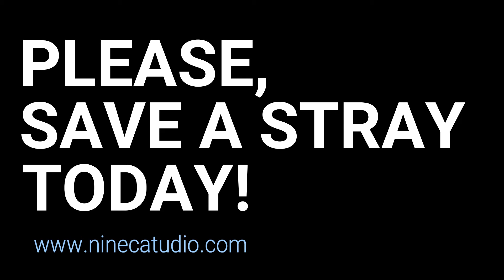Cats Privacy Policy Update (Kitten Cat Privacy)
The Only Miracle Pure Breed Stray Kitten Cat
Everyone is updating their Privacy Policy, so the cats had to update theirs, too. Have a pawesome day, everyone!
High Paw!
Save a Stray Today!

©Nine’s Catudio 2018